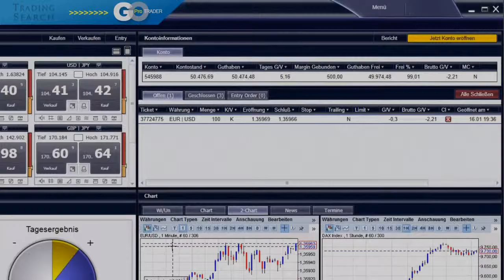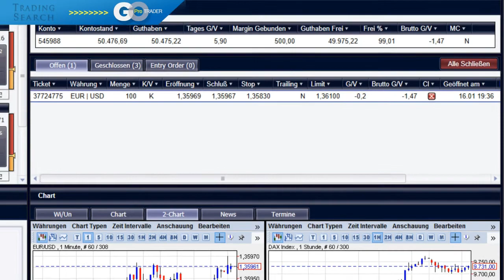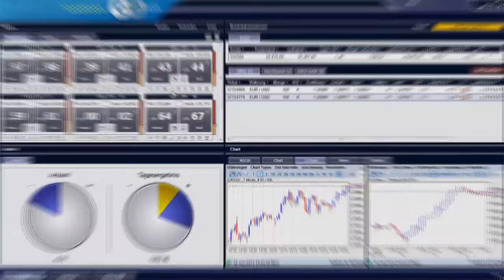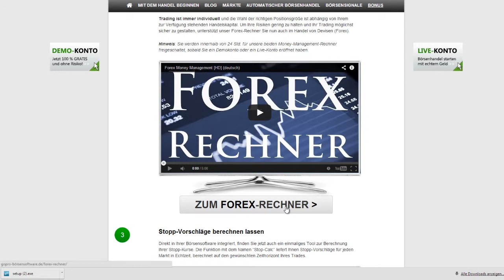Börsensoftware kostenlos Teil 5 - Stopps setzen und Positionen absichern